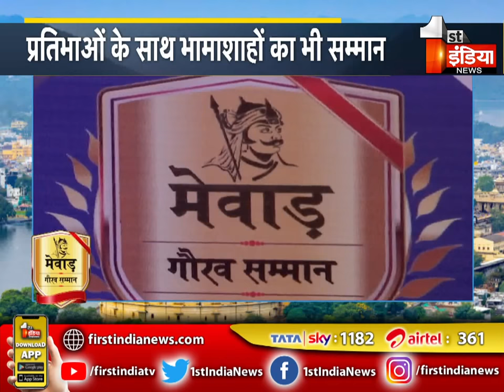Mewar Gaurav Samman 2021: Udaipur में First India के आयोजन में एक जाजम पर जुटे दिग्गज | Exclusive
About this Video:
Mewar Gaurav Samman 2021: The stalwarts gathered at the first India event in Udaipur. Exclusive